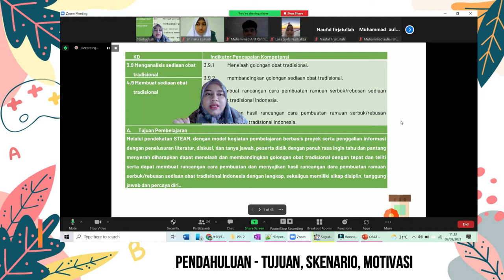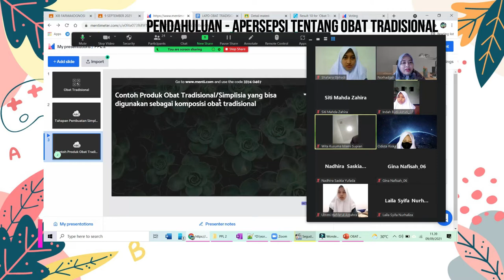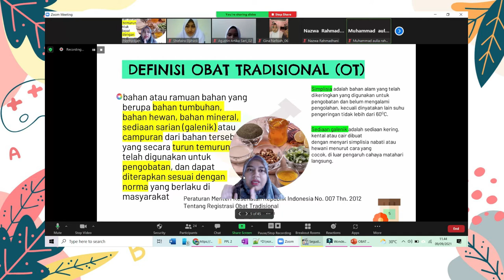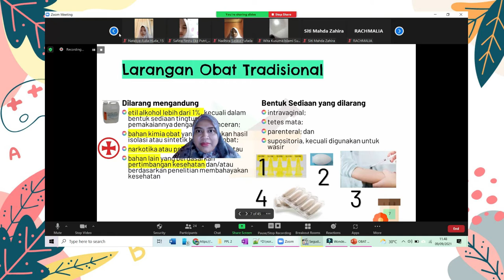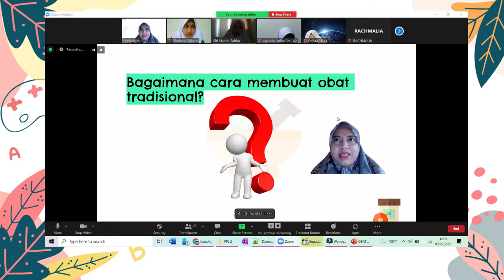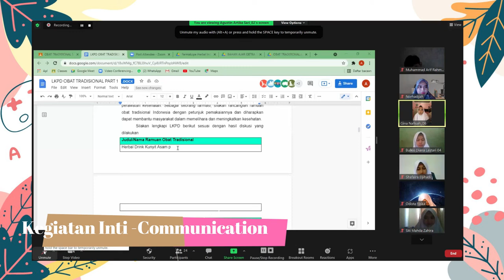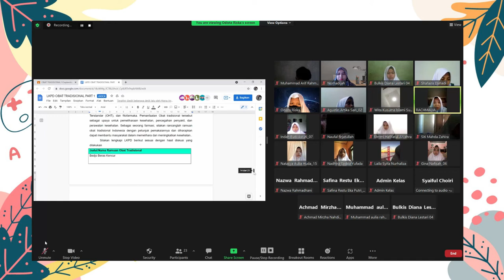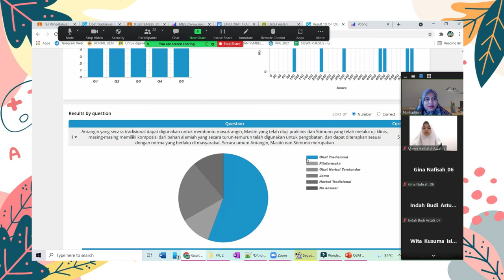PPL 2 NORHADIJAH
00:00 Intro
00:03 Pendahuluan - Salam
00:29 Pendahuluan - Menanyakan kesiapan Peserta didik
00:37 Pendahuluan - Presensi
00:53 Pendahuluan - Berdoa
01:25 Pendahuluan - Tujuan, Skenario, Motivasi
02:43 Penghargaan dan Punishment
02:51 Pendahuluan - Reviue Pembelajaran Sebelumnya
03:33 Pendahuluan - Apersepsi tentang Obat Tradisional
04:04 Kegiatan Inti - Reflection (ppt)
06:36 Kegiatan inti - Reflection (Video)
07:13 Kegiatan inti - Research (Orientasi peserta didik kepada masalah)
07:27 Kegiatan inti - Research (Orientasi peserta didik kepada masalah) - Literasi Digital
08:12 Kegiatan inti - Research (Mengorganisasikan peserta didik)
08:44 Kegiatan inti - Research (Membimbing penyelidikan individu dan kelompok)
08:55 Kegiatan inti - Discovery
09:12 Kegiatan inti - Application
09:30 Kegiatan inti - Communication
11:23 Kegiatan Penutup - Menyepakati rancangan
11:37 Kegiatan Penutup - Kesimpulan
12:28 Kegiatan Penutup - Refleksi
12:43 Kegiatan Penutup - Tes Tertulis
13:41 Kegiatan Penutup - Menyampaikan materi berikutnya
13:52 Kegiatan Penutup - Doa dan Salam